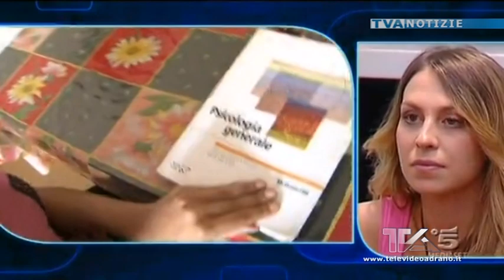La brontese Enrica Saraniti è entrata nella casa del GF12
Una brontese di 23 anni è entrata nella casa del Grande Fratello.
Si tratta di Enrica Saraniti, una ragazza determinata di cui sicuramente sentiremo molto parlare.